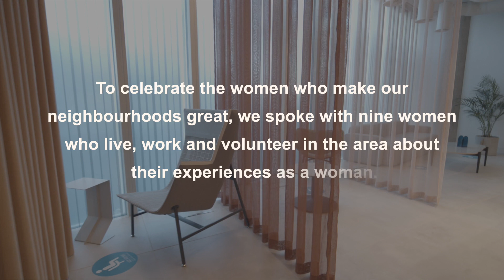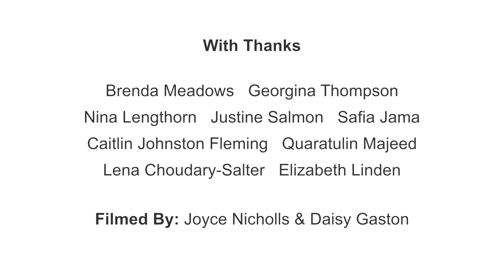International Women's Day - celebrating the women in our community.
We’re marking International Women’s Day with a conversation on womanhood in the 21 Century featuring nine amazing women who work, live and volunteer in and around Paddington Central, and our sister neighbourhoods Regents Place & Broadgate.